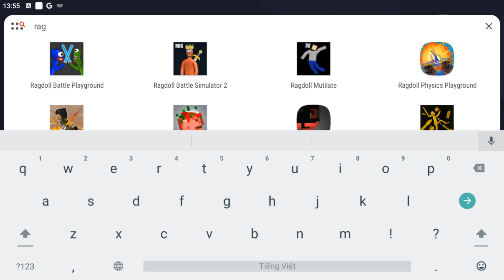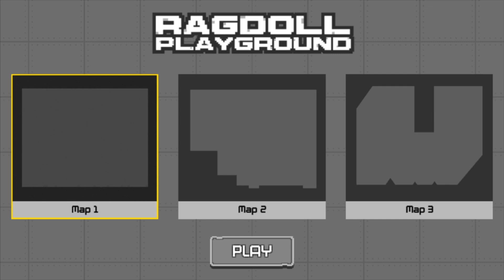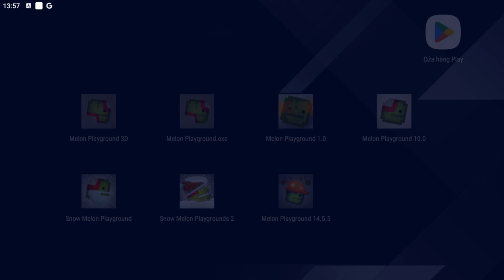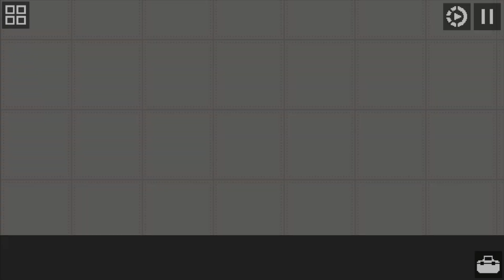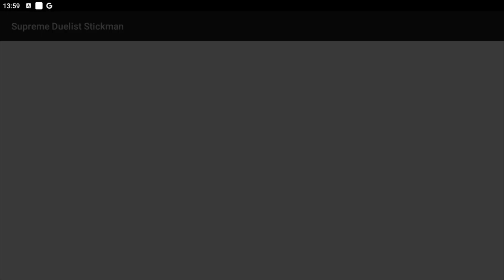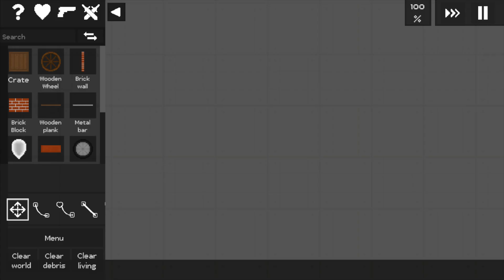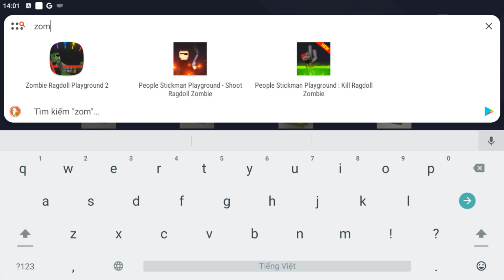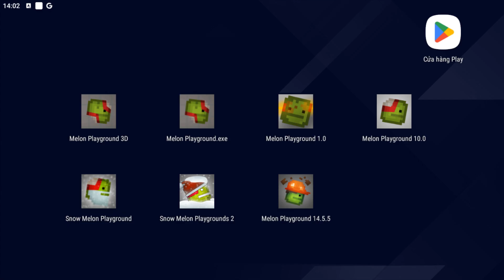ALL NEW SECRET VERSIONS OF MELON PLAYGROUND CLONES (NEW UPDATE) #19 - Which is better?